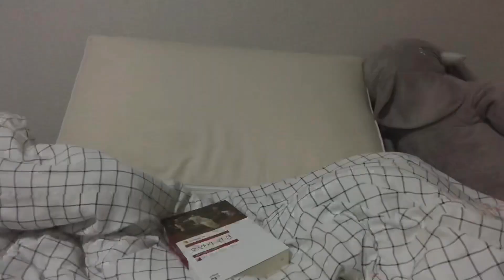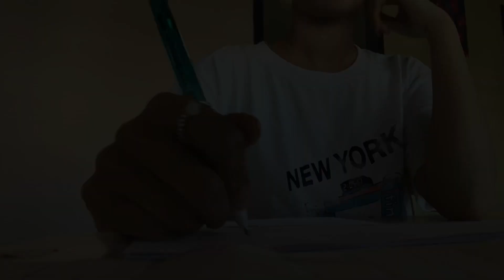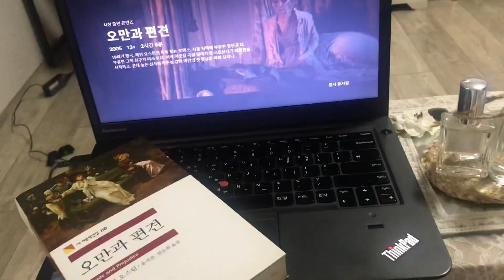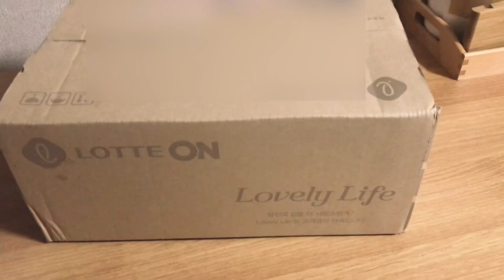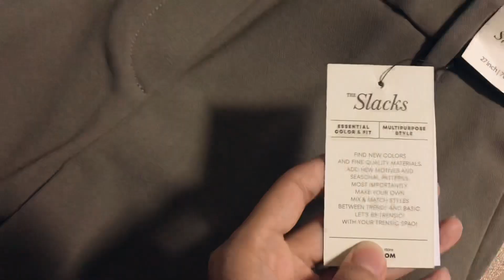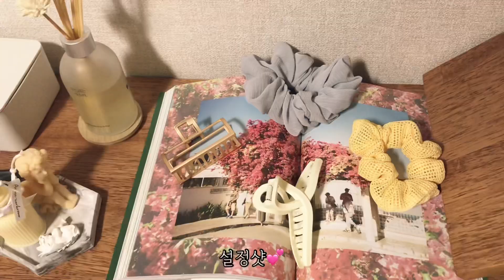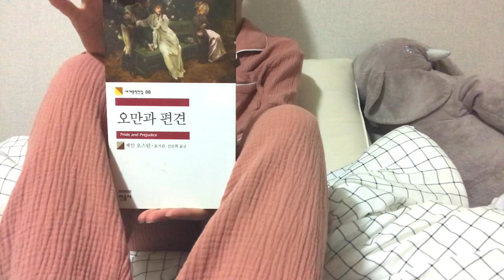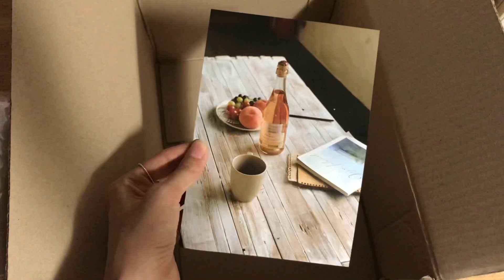eng | VLOG | 직장인 브이로그 | 가을 옷 쇼핑 | 스크런치 | 틸란드시아 | 넷플릭스 | 캉골 에코백 | 오만과 편견 | 슬로우앤드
9월 8일~9월 15일 브이로그

CLOTHE INFO

8TH TUESDAY
TOP  WHO.A.U
BOTTOM MIXXO
BAG ROEM

9TH WEDNESDAY
JACKET 8 SECONDS
TOP THE NORTHFACE
BOTTOM 8 SECONDS
BELT ROEM
SHOES PUMA
BAG ROEM

10TH THURSDAY
TOP 8 SECONDS
BOTTOM TOPTEN
BELT ROEM

구입 목록
에코백 KANGOL Cord Eco Bag Flat
슬랙스 SPAO
반팔티 TOPTEN
흑청바지 TOPTEN SLIM STRAIGHT

12TH SATURDAY
PAJAMA 메종드멜팅 앙버터 파자마 잠옷(이랜드몰)

13TH SUNDAY
JACKET 8 SECONDS
TOP TOPTEN
BOTTOM TOPTEN

14TH MONDAY
JACKET 8 SECONDS
TOP TOPTEN
BOTTOM SPAO
BAG KANGOL

15TH TUESDAY
KARDIGAN H&M
TOP WHO.A.U
POUCH 존레논 전시회 굿즈

구입목록
슬로우앤드
로퍼 LENTO. SOFT CLASSIC LOAFER
팬츠 SLOWMADE 탄탄핏 모어크림팬츠